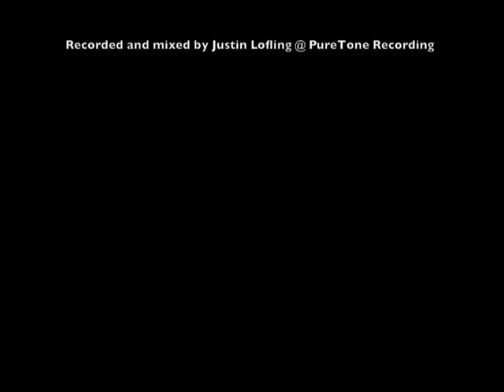Sportsbar Rockstar, "Shaky Ground" (Delbert McClinton) live @ Old Towne Civic Center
Clip of Keith Horne's bass solo during Sportsbar Rockstar's cover of Delbert McClinton's "Shaky Ground".  This show was part of the 2011 Winterblast Series at the Old Towne Civic Center in Petersburg, VA.

Sportsbar Rockstar:
Dean Berry - Guitar & Vocals
Keith Horne - Bass & Vocals
Andre LaBelle - Drums

Recorded live on 02/26/2011 by PureTone Recording, LLC.

If you're located near Richmond, VA or stopping by on a tour, and would like to have your live show professionally recorded and mixed, contact PureTone Recording.